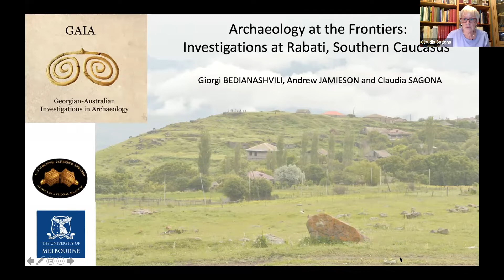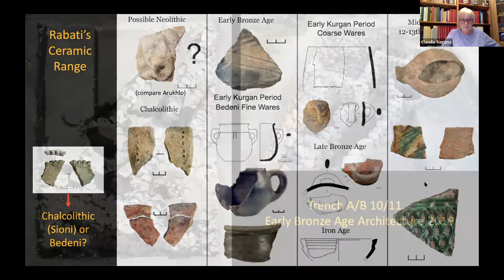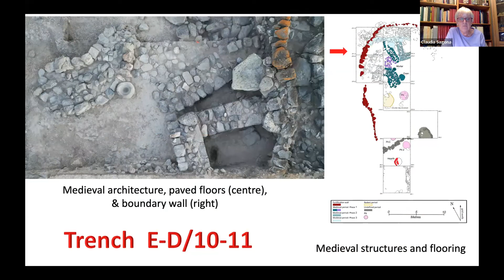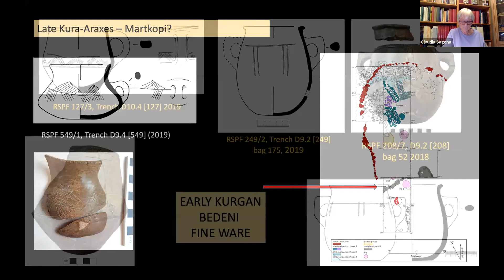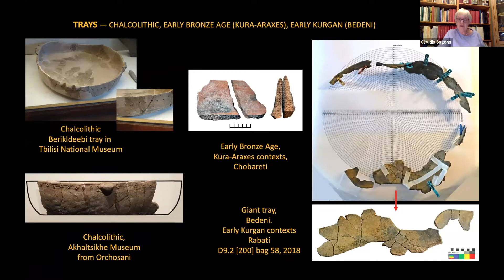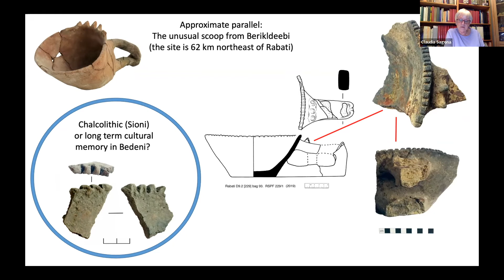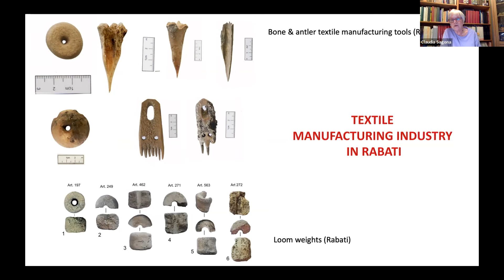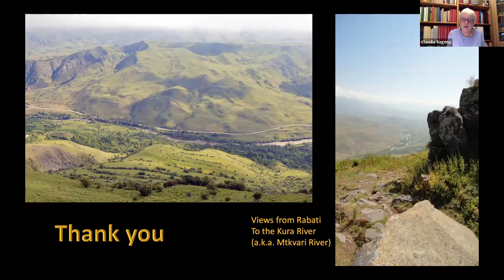Archaeology at the Frontiers: Investigations at Rabati, Southern Caucasus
Giorgi BEDIANASHVILI, Andrew JAMIESON and Claudia SAGONA